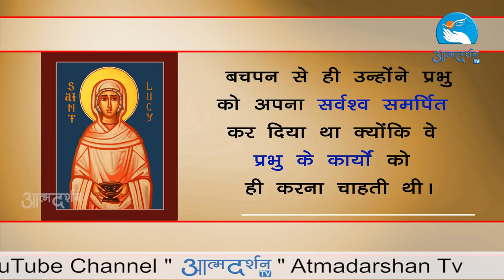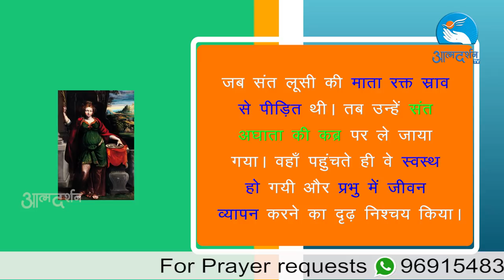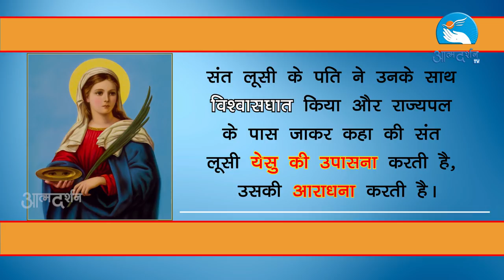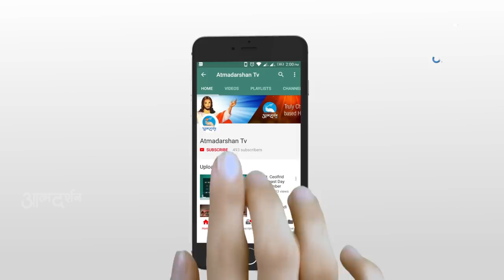About Saint Lucy in Hindi | Feast Day | Atmadarshan Tv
About St. Lucy in Hindi Feast Day December 13th

Camera: Amal Joseph
Editor: Sachin Tripathi
Graphics: Siddharth Jagtap
Produced By : Prerana Communications, Indore

Copyright : Prerana Communications, Indore